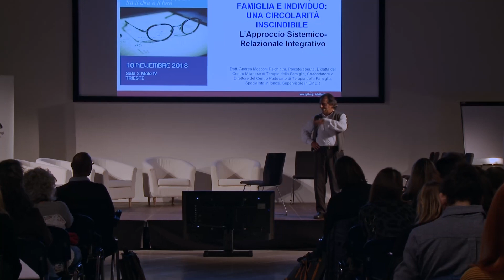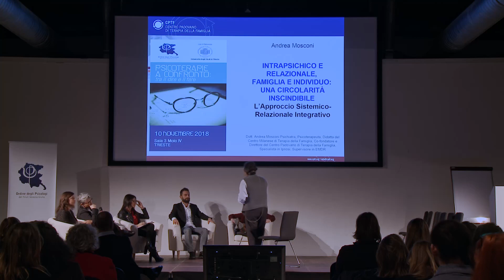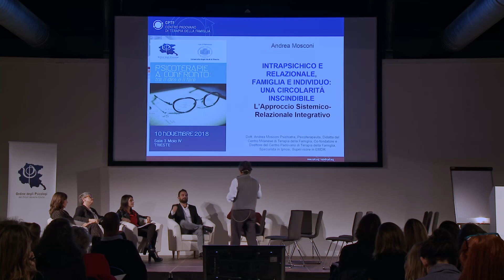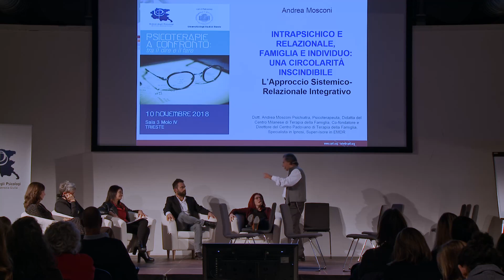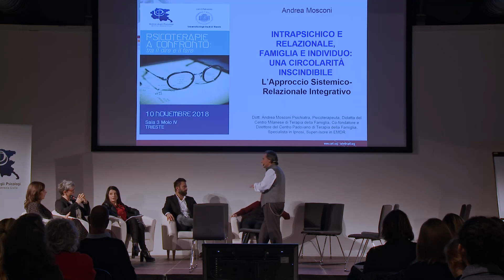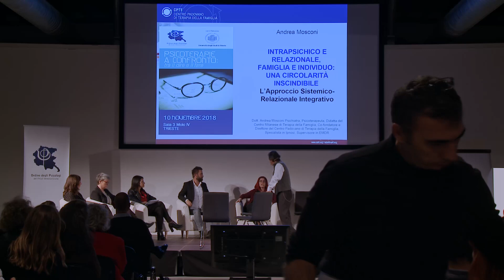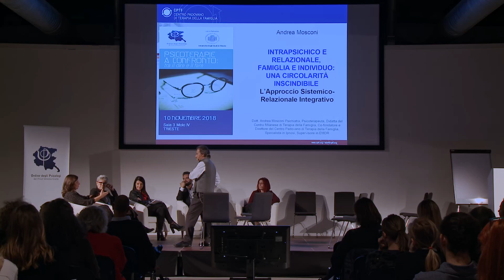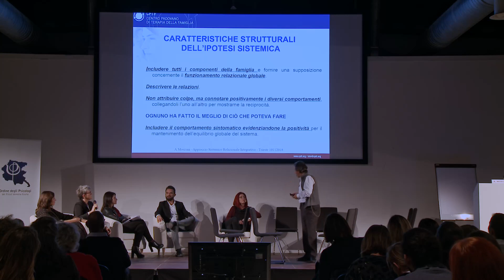Premesse Teoriche dell’Approccio Sistemico Relazionale (Integrato) e simulata del caso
Dott. Andrea Mosconi - Psichiatra, psicoterapeuta, didatta del Centro Milanese di Terapia della Famiglia, co-fondatore e direttore del Centro Padovano di Terapia della Famiglia, Socio Ordinario Didatta e membro del Consiglio Direttivo della Società Italiana di Psicologia e Psicoterapia Relazionale (SIPPR), Socio Didatta della Società Italiana di
Ricerca e Terapia Sistemica (SIRTS), Socio Formatore della Associazione Internazionale Mediatori Sistemici (AIMS), Direttore della Macroregione Nord Est AIMS, Socio Formatore del Coordinamento Nazionale Counselor Professionisti (CNCP) Master in Ipnosi, Accredited Consultant in EMDR